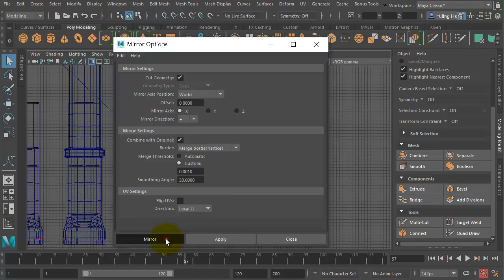Mesh Editing - 24 Hip - Mirror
maya character modelling The concept art of Astro Boy (鉄腕アトム) is created by Osamu Tezuka(手塚治虫).